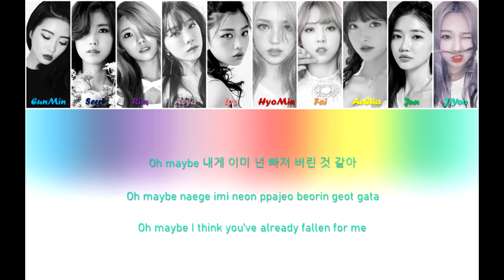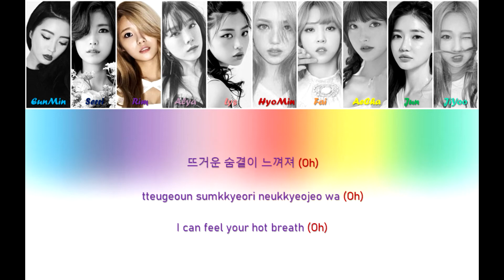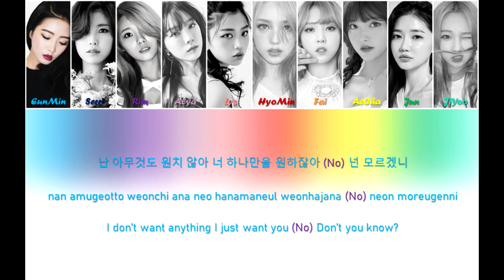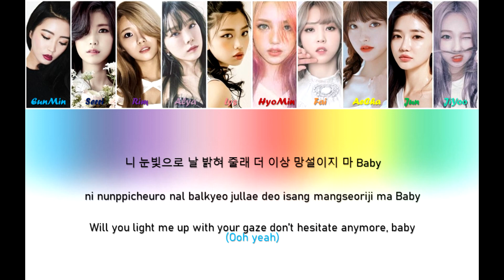DIVA (디바) - Sweet Talk (Color Coded Lyrics Eng/Rom/Han)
(originally by SNSD)